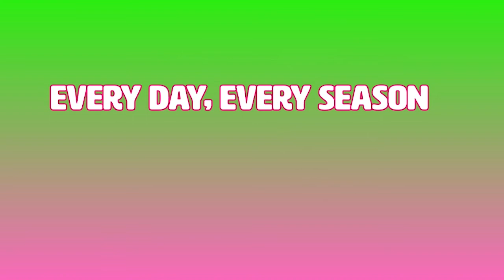ShaAy, The Twitch Streamer Who Got Over 100 Years in Prison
It's time to talk about another Twitch streamer! This time, Tsuyu Asui talks about ShaAy, who is a Twitch streamer who got over 100 years in prison.

I would like to give credit to an article I saw on the Internet.